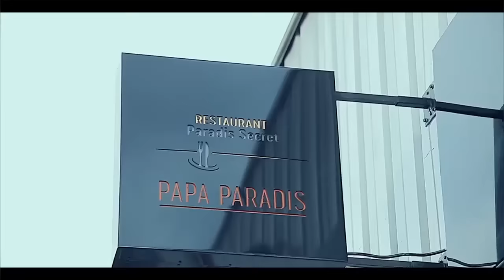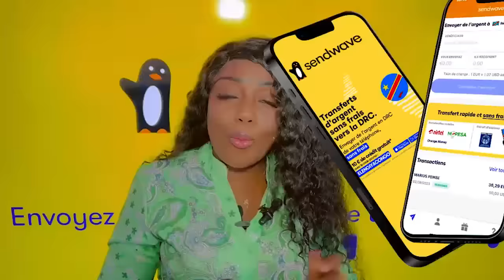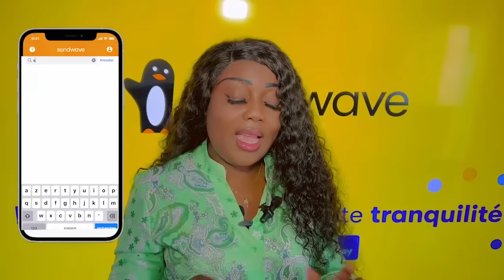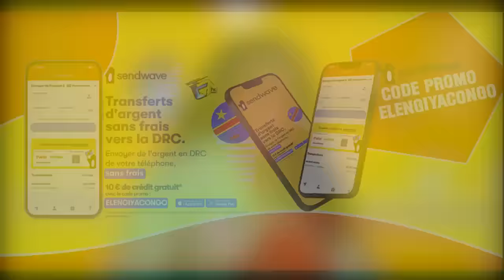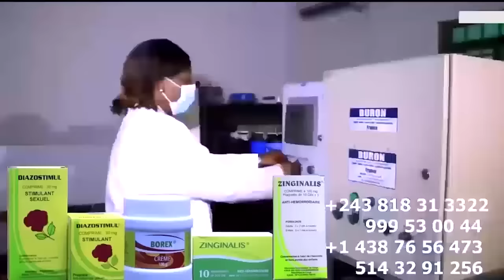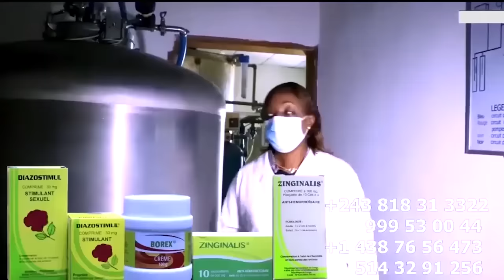AFTER Concert FARA FARA MANICKE Et FALLY Succès Fou Na PARIS Ba MUSICIENS Ya F-VICTIME Bazo SEPELA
AFTER Concert FARA FARA MANICKE Et FALLY Succès Fou Na PARIS Ba MUSICIENS Ya F-VICTIME Bazo SEPELA VICTOIRE